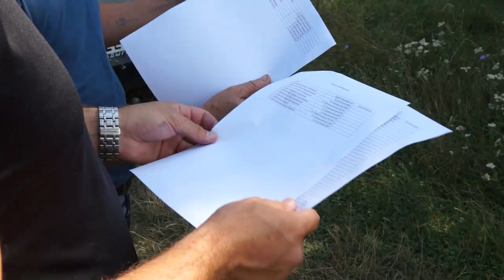13-07-2022 г Празднование Курбан-Байрам в а.Кошехабль